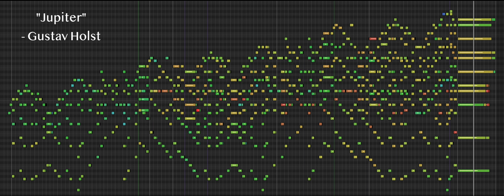"Jupiter" / Andante Maestoso - Orchestral Cover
Decided to give the BBC Symphony Orchestra library a try by doing a cover of the Andante Maestoso from "Jupiter" by Gustav Holst. // Decidí probar la librería BBC Symphony Orchestra haciendo un cover del Andante Maestoso de "Jupiter" de Gustav Holst.